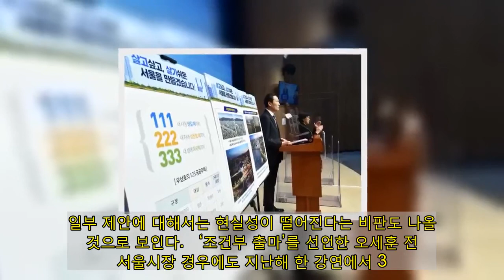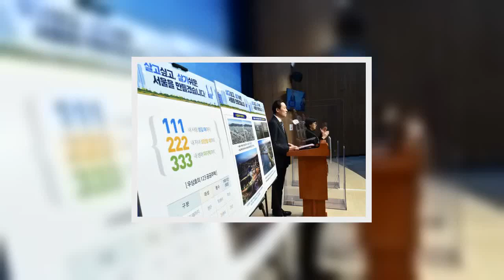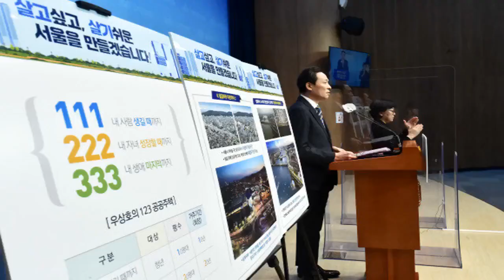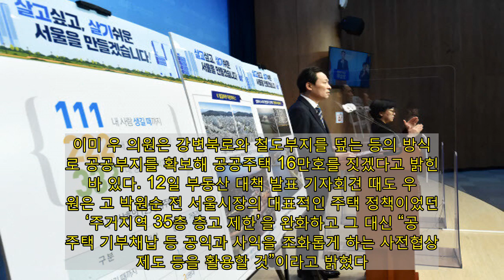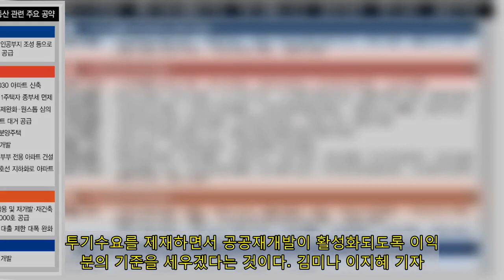뉴타운 광풍 13년만에 가장 뜨거운 부동산 선거 되나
안철수 국민의당 대표가 14일 국회에서 서울시 부동산 정책 발표를 하고 있다. 공동취재사진   4·7 서울시장 보궐선거를 앞두고 후보자들의 출마선언이 잇따르면서 부동산 공약도 쏟아지고 있다. 수도권을 중심으로 집값 급등과 전세난이 가중되면서 최대 승부처가 부동산이라는 데 여야 모두 이견이 없기 때문이다. 그러나 방법은 차이가 있다. 여권은 공공 주도, 야권은 민간 주도에 방점이 찍혔다.  ■ 안철수 “5년간 74만6000호 공급”…나경원 “분양가 상한제 폐지”   야권 후보 중 지지율 선두를 달리고 있는안철수 국민의당 대표는 14일 국회에서 부동산 정책 발표 기자회견을 열어 향후 5년간 주택 74만6000호를 공급하겠다고 약속했다. 안 대표는 “과도한 재개발, 재건축 규제는 부동산 동맥경화를 불렀다”며 △청년임대주택 10만호 △3040 및 5060 세대를 위한 주택 40만호 △민간 개발 또는 민관합동 방식의 재개발·재건축·리모델링 정비사업으로 20만호 등 총 74만6000호 주택을 추가 공급하겠다고 밝혔다. 젊은 세대의 내 집 마련 기회를 보장하기 위해 ‘연령대별 청약 쿼터제’를 도입하겠다고 했고, 무주택 실수요자들을 위한  총부채상환비율(DTI), 주택담보대출비율(LTV) 규제 완화도 약속했다.   전날 공식 출마선언을 한 국민의힘 소속 나경원 전 의원은 첫 후보 일정으로 ‘부동산 행보’를 택했다. 준공 40년을 앞둔 금천구 남서울럭키아파트를 찾은 나 전 의원은 ”박원순 시장 임기 10년 동안 400여 군데 재개발·재건축 사업이 모두 해제됐다. 실질적인 주택공급 어려워진 부분”이라며 “결국 주민들이 피해자라는 걸 보여주고 있다. 부동산의 원활한 공급을 위해서 집을 팔고 싶은 사람은 팔고, 사고 싶은 사람은 사고, 집을 새로 짓고 싶은 사람은 지을 수 있는 정책을 펴나가겠다”고 강조했다. 나 전 의원은 분양가 상한제 폐지를 약속하며 “상한제는 폐지하고 개발이익 환수는 철저히 하는 방향으로 재개발·재건축을 활성화하겠다”고 덧붙였다.  ■ 강변북로 덮어서, 지하철 지하화로…쏟아지는 아파트 공급대책  군소 후보들이 난립한 국민의힘에선 ‘특단의’ 부동산공급 대책들이 경쟁적으로 쏟아지고 있다. 공급 지역과 방식 등 구체적 내용에는 차이가 있으나 이들 대부분이 ‘재건축·재개발·유휴 부지 활용’을 뼈대로 하는 민간 주도의 공급정책과 ‘DTI·LTV 등 대출 규제 완화’, ‘부동산 세금 인하’ 등 규제완화정책을 공통으로 강조하고 있다. 박원순 전 서울시장의 부동산 대책과 대립각을 세우면서 시장 중심의 대책으로 부동산 안정화를 꿰하겠다는 보수 진영의 기본 논리를 앞세우는 것이다.   이혜훈 전 의원은 지난해 11월 서울시장 출마를 공식화하면서 ‘허니 스카이’ 공약을 내놨다. 올림픽대로, 강변북로 등을 덮개(에코브리지)로 연결하고 남은 용지에 무주택 부부용 아파트를 짓겠다는 구상이다. 김선동 전 국민의힘 사무총장은 주택 80만 가구 공급을 공약으로 내걸고, 이 가운데 5만 가구를 청년층을 위해 반값 전세, 신혼부부용으로 제공하겠다는 구상을 내놨다. 이밖에도 성동구 지하철 2호선 지하화(조은희 서초구청장), 노들섬·서울교육대학 부지에 주택 건설(김근식 송파병 당협위원장), 환매 조건부 아파트 건설 뒤 시세 절반 가격으로 분양(오신환 전 의원), 그린벨트 해제 및 고밀도 개발(이종구 전 의원), 재건축 사업을 포함한 수요자 맞춤형 주택(박춘희 전 송파구청장) 등 ‘어떻게 공급할 것인가’에 집중한 공약들이 대부분이다. 일부 제안에 대해서는 현실성이 떨어진다는 비판도 나올 것으로 보인다.   ‘조건부 출마’를 선언한 오세훈 전 서울시장 경우에도 지난해 한 강연에서 3.3㎡당 3000만원 안팎의 반값 아파트 수천 가구를 강남에 공급해 인근 아파트값을 떨어뜨리겠다는 구상을 밝힌 바 있다.  앞서 국민의힘은 전날 김종인 비상대책위원장이 직접 기자회견을 열어 당 차원의 부동산 대책을 발표한 바 있다. △재건축·재개발 사업 활성화로 고밀도·고층화 추진 △양도세 중과제도 폐지 등 후보들이 내놓은 대책과 맥을 같이 한다.   4월 서울시장 재보궐선거 출마를 선언한 우상호 더불어민주당 의원이 지난 13일 국회 소통관에서 부동산 정책을 발표하고 있다. 연합뉴스   ■ 민주당, 공급 늘리되 공공성 강화 방향  여당은 주택공급을 늘리되 ‘공공성’을 강화하는 방향으로 가닥을 잡았다. 공급 부족에 대한 비판은 받아들이더라도 공공주택 공급에 집중하면서 민간 주도의 재개발·재건축의 폐해를 강조하겠다는 취지다. 실제로 민간 주도 재개발·재건축은 투기세력의 유입으로 기존 주민의 재정착률이 10%대에 그쳐왔다. 최근 이낙연 민주당 대표도 와 만나 “우리는 야당의 민간 재개발·재건축 요구에 대해서 되묻고 싶다. 재개발·재건축을 통해 지금까지 누가 이익을 봤는가, 그 프레임이 중요하다”고 밝혔다.  여권에서 가장 먼저 출마를 선언한 우상호 민주당 의원의 부동산 공약도 ‘공공성을 갖춘 공급 확대’에 방점이 찍혔다. 이미 우 의원은 강변북로와 철도부지를 덮는 등의 방식으로 공공부지를 확보해 공공주택 16만호를 짓겠다고 밝힌 바 있다. 12일 부동산 대책 발표 기자회견 때도 우 의원은 고 박원순 전 서울시장의 대표적인 주택 정책이었던 ‘주거지역 35층 층고 제한’을 완화하고 그 대신 “공공주택 기부채납 등 공익과 사익을 조화롭게 하는 사전협상 제도 등을 활용할 것”이라고 밝혔다. 재건축·재개발에 대해서도 “정부에서 추진하고 있는 개발이익 환수 및 소형 주택 확보를 전제로 로또 분양 없는 재건축 추진을 좀 더 유연하게 검토하겠다”며 “특히 오래되고 낙후된 강북지역의 아파트 재건축은 적극 검토하겠다”고 했다. 투기수요를 제재하면서 공공재개발이 활성화되도록 이익 배분의 기준을 세우겠다는 것이다. 김미나 이지혜 기자